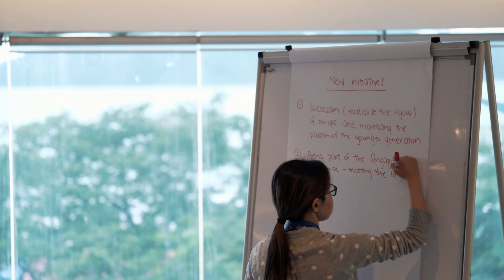Annual Co-operative Leaders Conference 2022 | Cybersecurity, Crisis Communication, Forward Singapore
Late last year, co-operative leaders from Singapore attended the Annual Co-operative Leaders' Conference 2022, where they gathered in Kota Kinabalu in Sabah, Malaysia. There, they networked and learnt from industry thought leaders across the realms of Cybersecurity, Crisis Communications, and also participated in the Forward Singapore exercise. Here's what transpired on the first two days of the ACLC 2022.